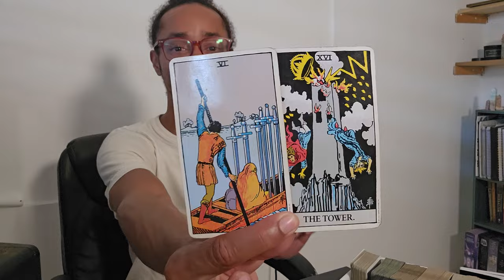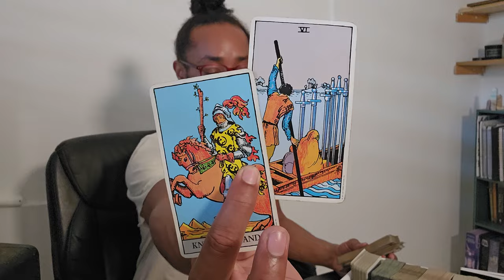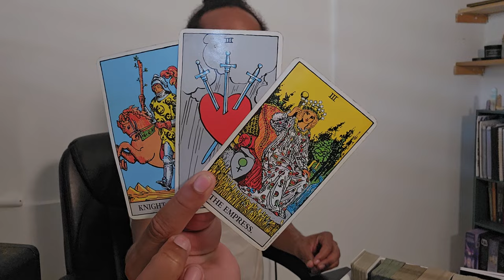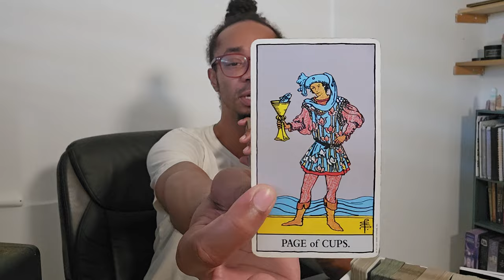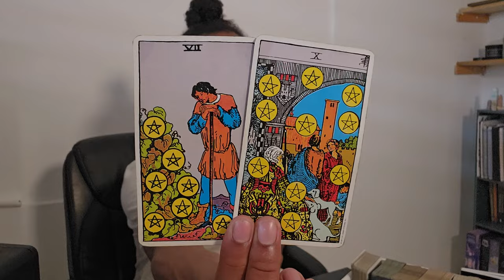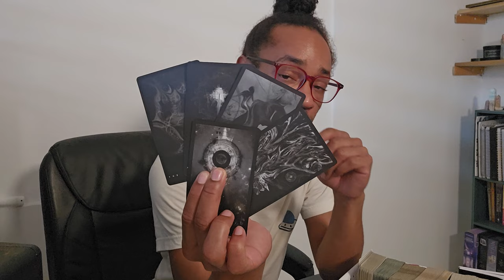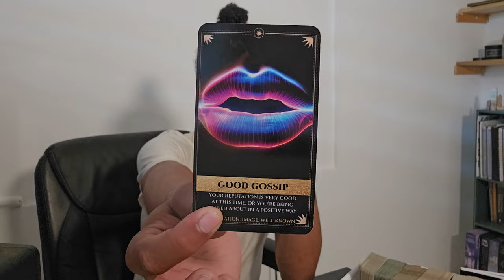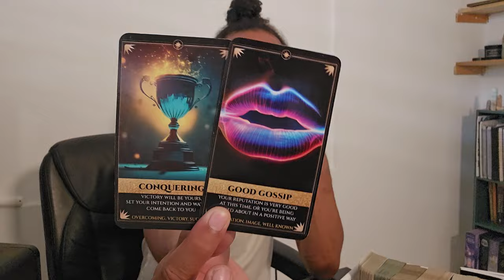This Dark Wave... ~ Collective Reading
This is a timeless collective reading, meaning that this can resonate for you at any time in your life. Please take what resonates with you and leave what does not. I pray this reading brings you clarity. 💖